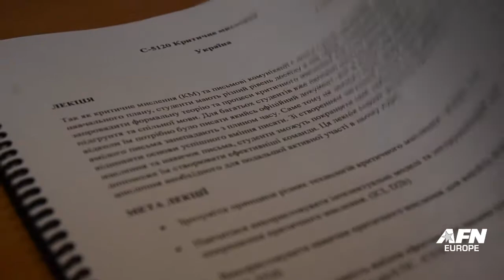IEAFA Mobile PME Course - Ukraine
SSgt Emma Mayen from AFN Europe reports on the Inter-European Air Forces Academy (IEAFA) as they travel to Kiev, Ukraine.  IEAFA delivered a mobile professional military education course to members of the Ukrainian Air Force.  This was the first time IEAFA delivered a course in the country's native language.